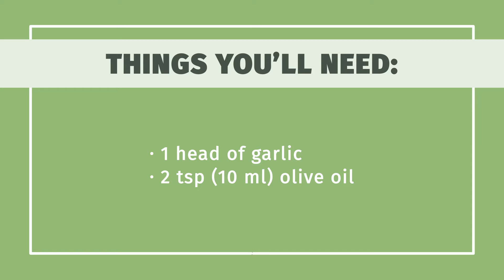How to Cook Garlic